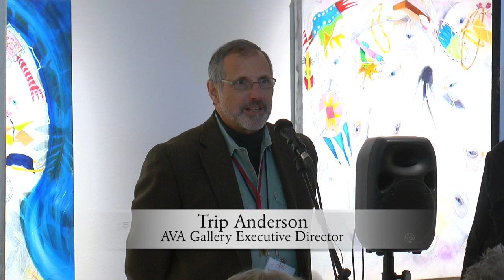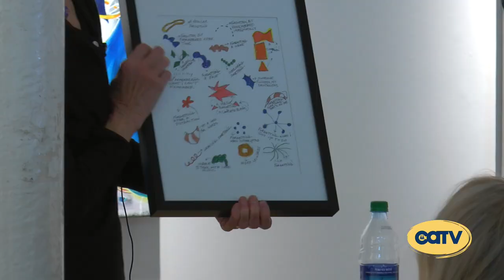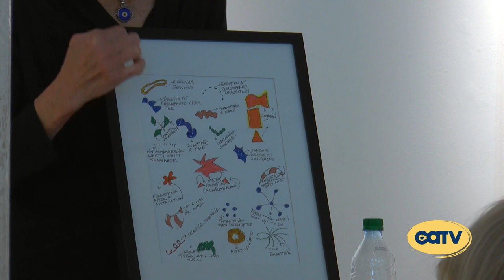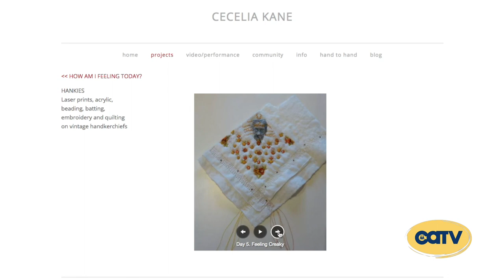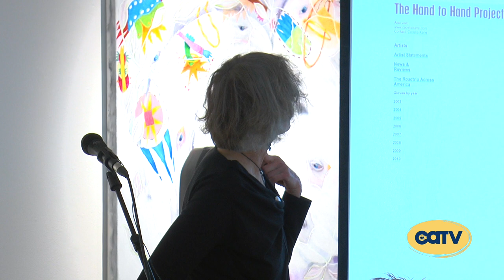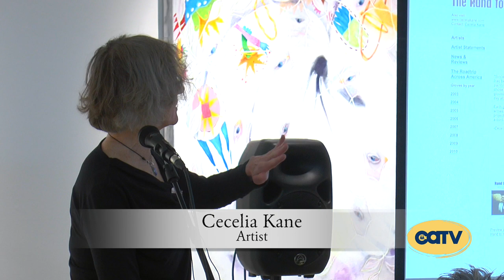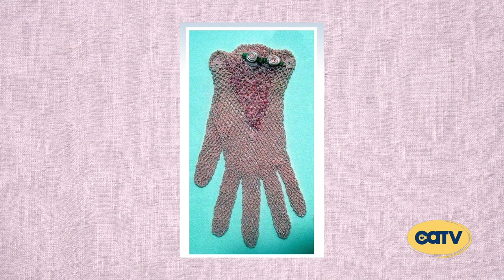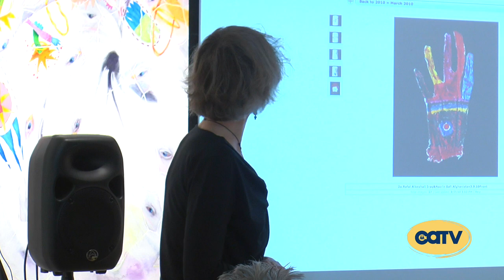AVA Gallery Artist Talk: Cecelia Kane - A Year of Forgetting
Listen to Cecelia Kane talk about what inspired her to create a painting a month about forgetting.